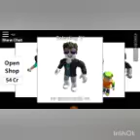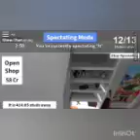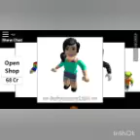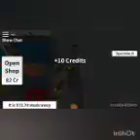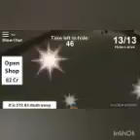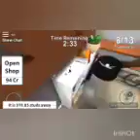Playing roblox exetreme hide and seek with glithc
Guys I made a video because I'm so bored playing and there's a glitch might help you but next time we will make a merchandise so✌